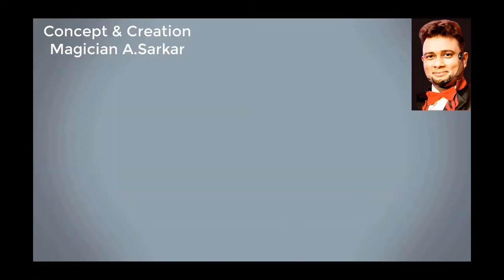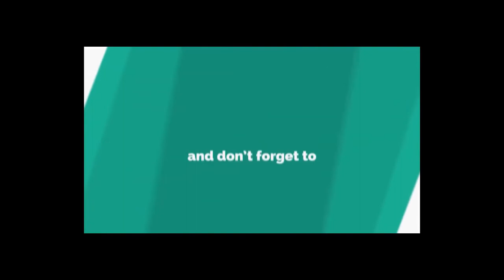VENTRILOQUISM TEACHING | TALKING DOLL CLASS| MICHAEL THE VENT DOLL | INDIAN TALKING DOLL PERFORMANCE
MAGIC WORLD
⚫Magic Show
⚫Magic Learning at Magic World
⚫Online Magic Class
⚫Magic Items, Dvd/Cd, Book, dress, prop purchase

Instruments Used

Paper Pulp Ventriloquism Doll, Glass.

Concept & Creation
Magician FOR PURCHASE ANY MAGIC ITEM & LEARN MAGIC BY ONLINE OR DIRECT CLASS
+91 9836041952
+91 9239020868